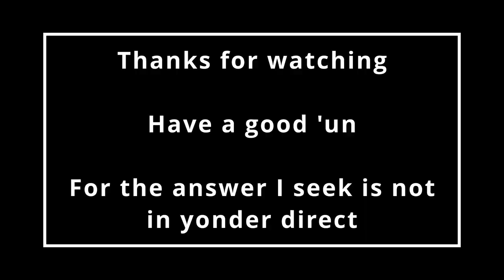Vat is the problem | Black Mesa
| Ep45 | Let's Play

Keep on moving, through the electrified mechanisms of the alien world. Fighting to the centre.